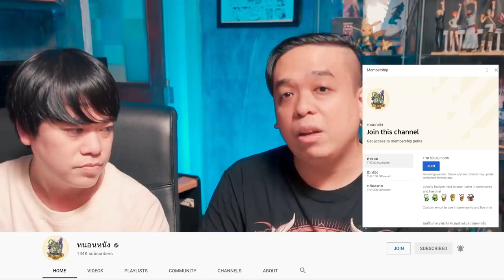โคตรสปอยล์ Mortal Kombat (2021) [ หนอนหนังติดเรท ]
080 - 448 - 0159